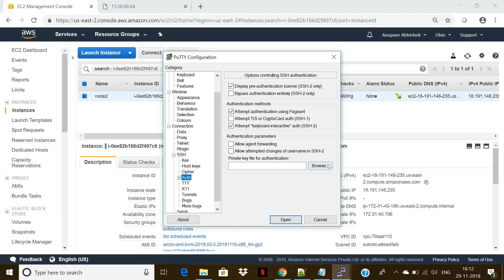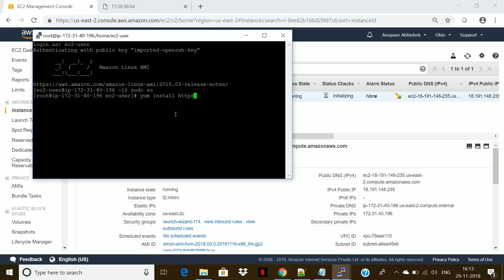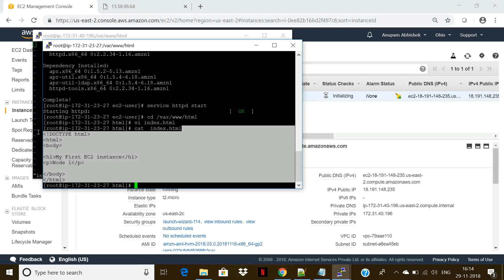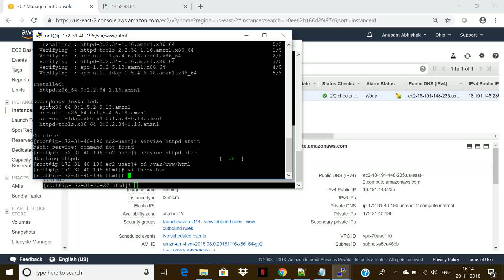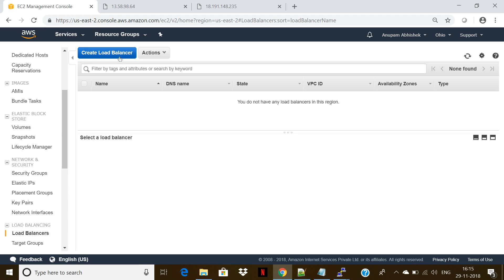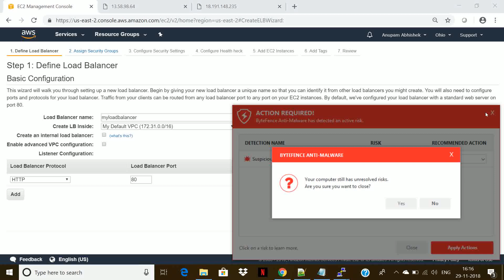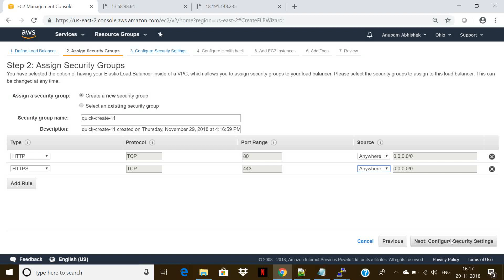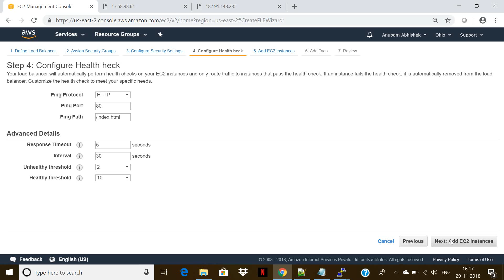Html Code With Configure Load Blancer | EC2-Load Balancer | AWS Tutorial For Beginners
AWS Tutorial For Beginners video on Html Code With ConfigureLoadBalancer will help you understand the basics of AWSTutorial For Beginners Html Code With Configure LoadBalancer and you will also be Easily able to Understand to be Create AWS Tutorial For Beginners video.